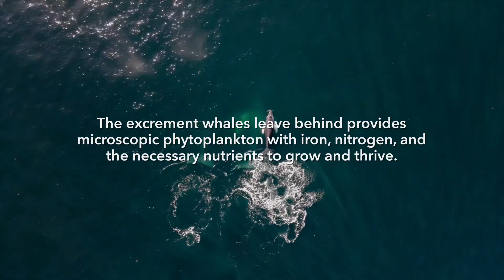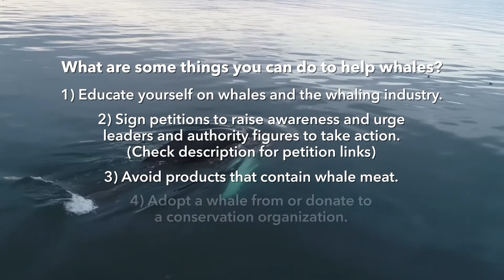How whales are fighting global warming | Sea Strong Bahamas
As one of the largest mammals on the planet, whales play an integral part in capturing carbon from the atmosphere and regulating global warming. This video was created by Sea Strong Bahamas, a student-led, non-profit organization educating, empowering, and sustaining The Bahamas and its ecosystem through event management, fundraising, and grassroots activism.

World Wildlife Fund - North Atlantic right whale population continues to decline, raising alarms
Whale Facts - Why are whales endangered? History and the current situation

Photo/Video Credits:
ArtHouse Studio
Lachlan Ross